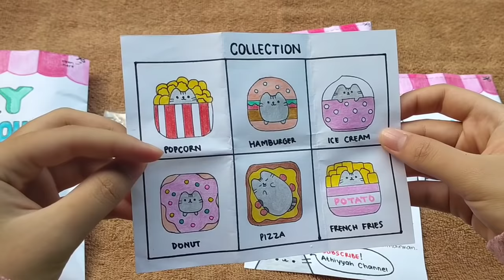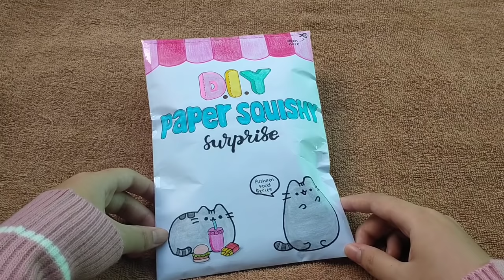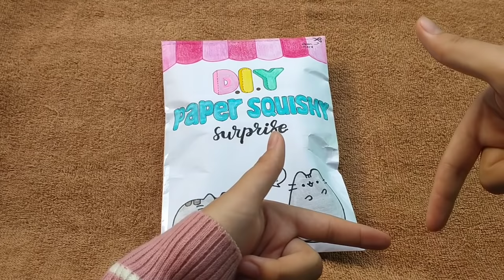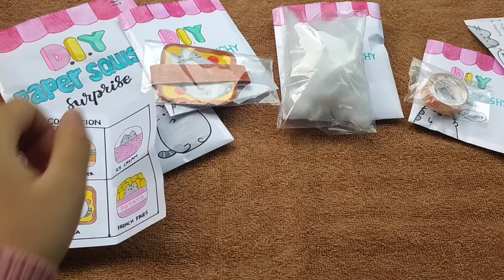UNBOXING D.I.Y PAPER SQUISHY SURPRISE (Homemade) | Pusheen Series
Hai hai haii
ini  video pertama aku di tahun 2021 tentang.. UNBOXING D.I.Y PAPER SQUISHY 3D ( homemade)  PUSHEEN FOOD SERIES"